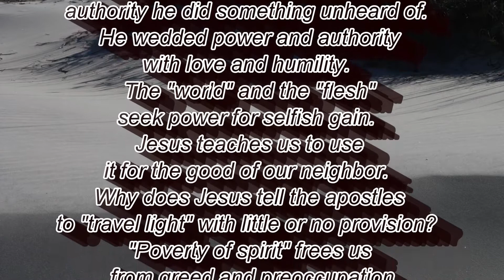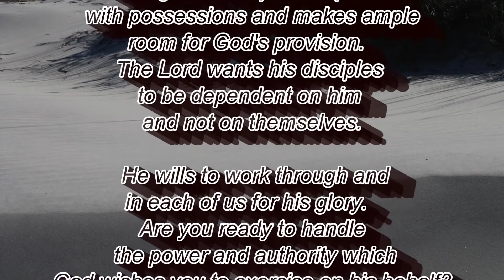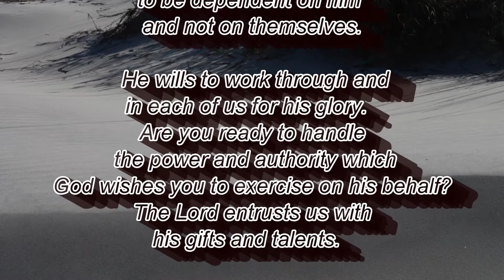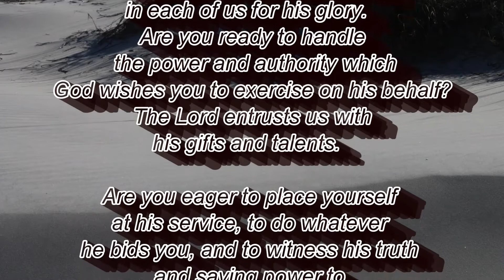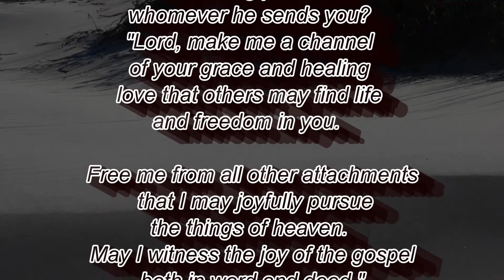REFLECTION FOR THE WEDNESDAY OF THE 25TH WEEK IN ORDINARY TIME